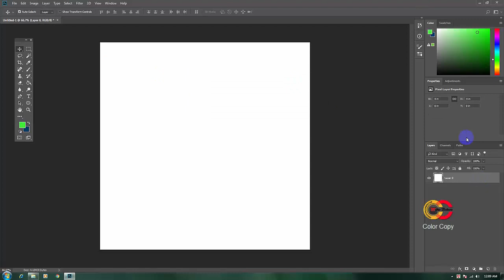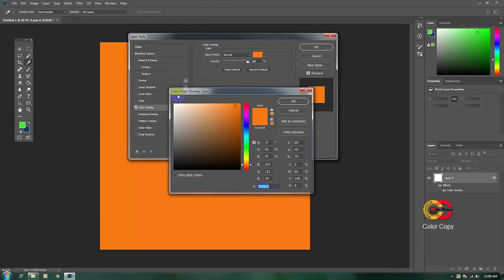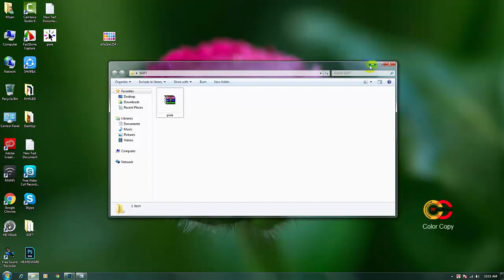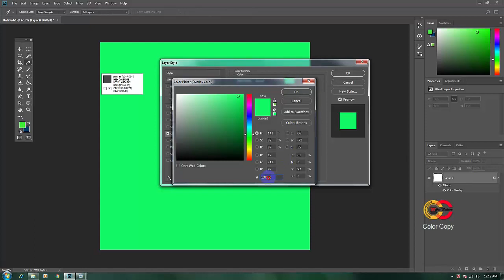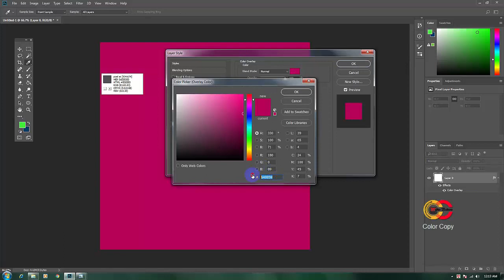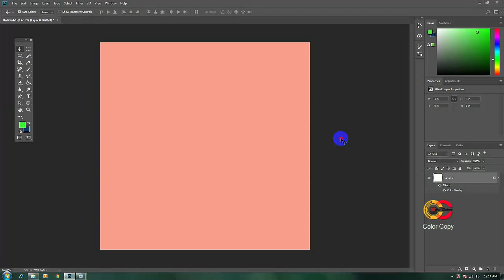How to copy hex color code by pixie । সহজেই কালার কপি করুন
কালার কপি করুন PIXIE দিয়ে